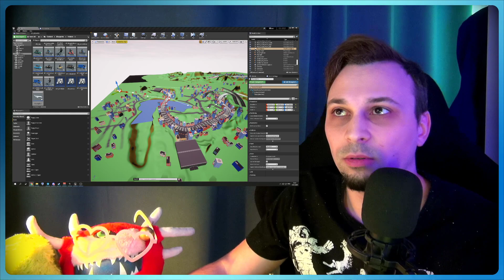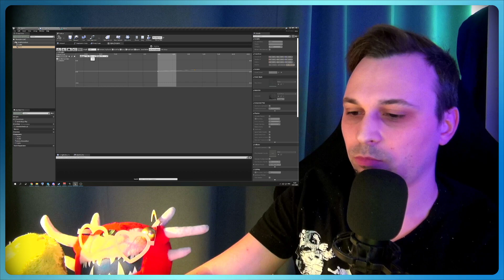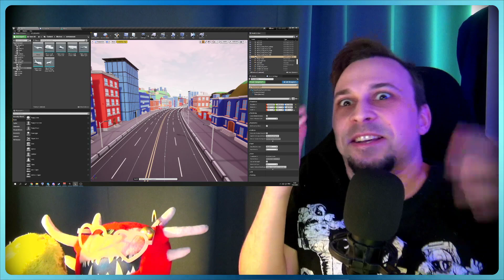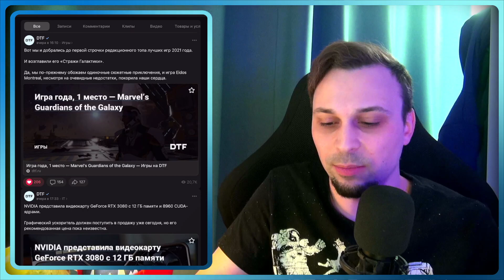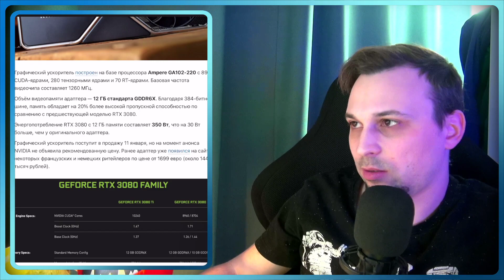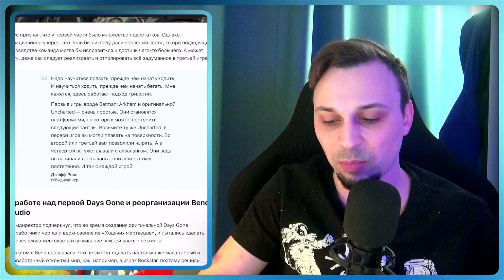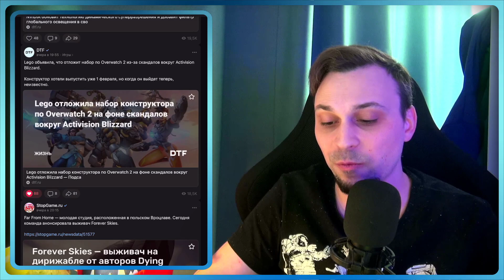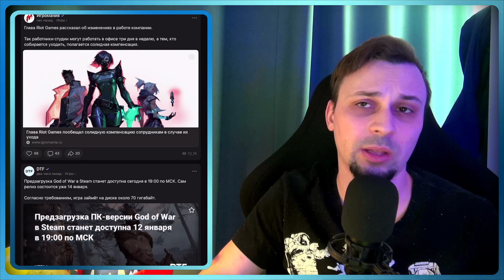11:59 | Новостной видеокаст | 12 января 2022